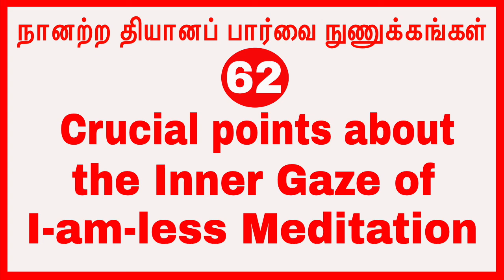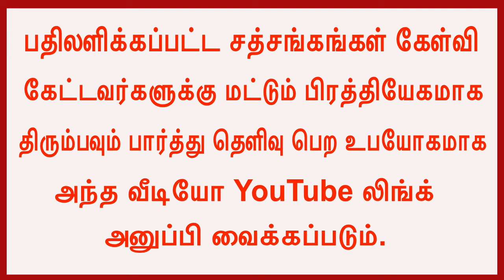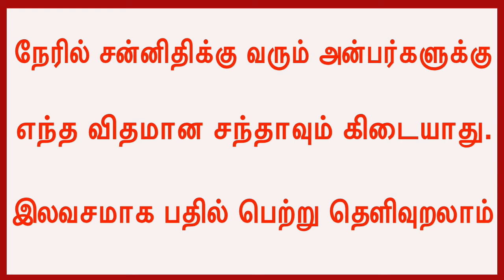(p-62)நானற்ற தியானப் பார்வை நுணுக்கங்கள் Crucial points about the Inner Gaze of I-am-less Meditation